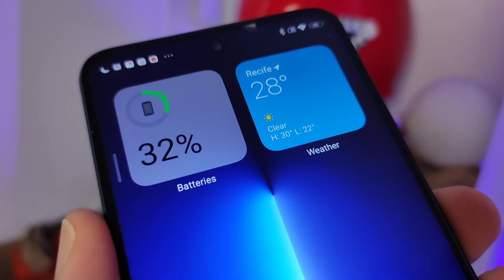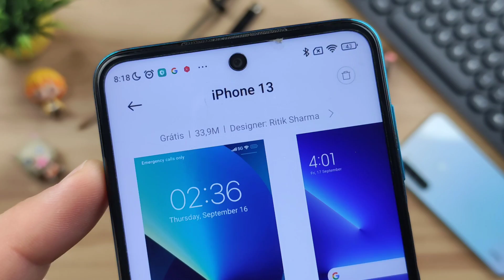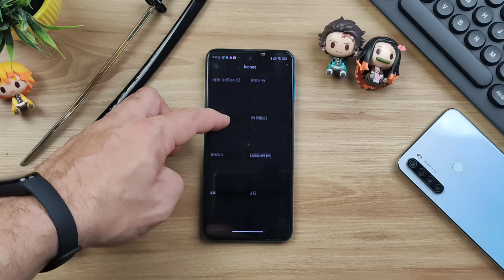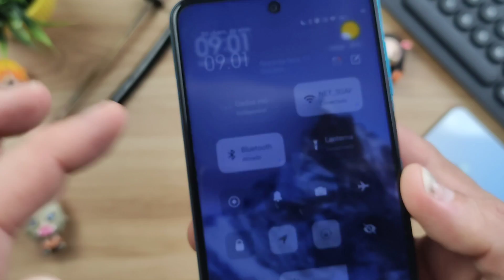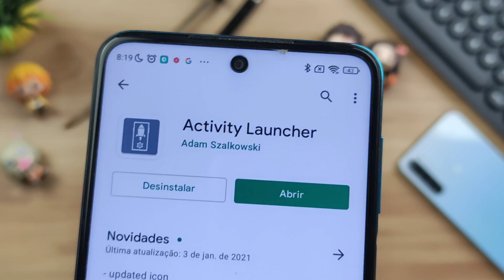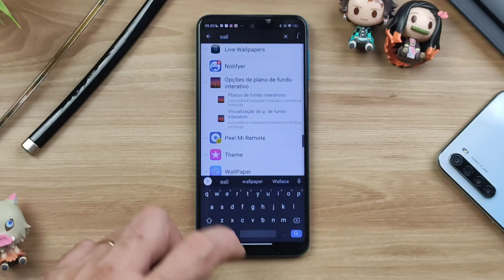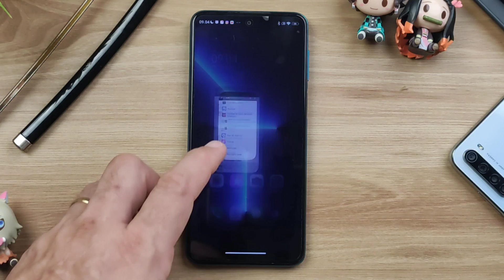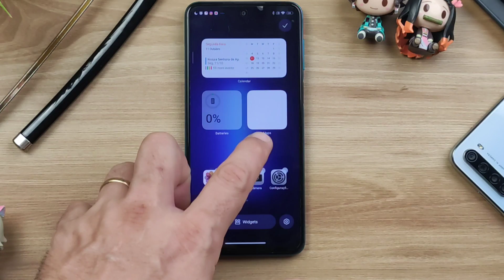TRANSFOME seu XIAOMI em um IPHONE 13 com SUPER PAPÉIS DE PAREDE e TEMAS do iOS 15!